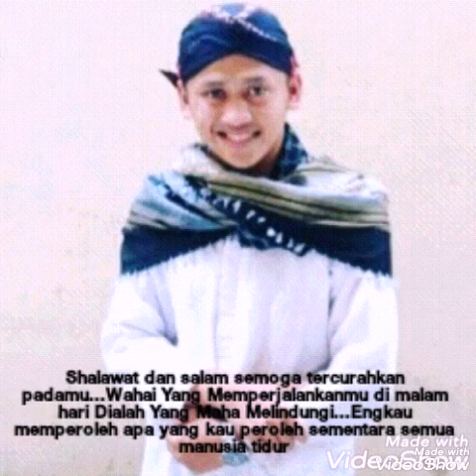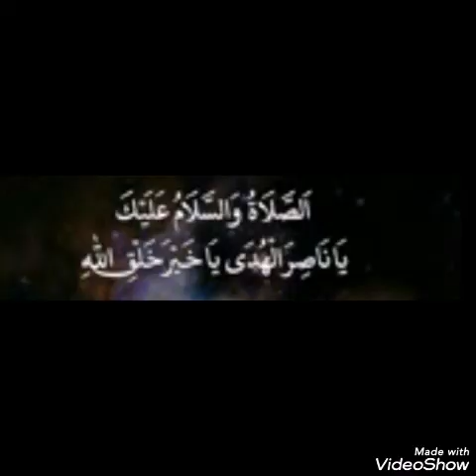Shalawat Tarhim Untuk Sang Nabi Mulia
Mari kita istiqamahkan untuk mengumandangkan shalawat ini di masjid masjid nahdiyin terdekat. "Cinta Sang Rasul"